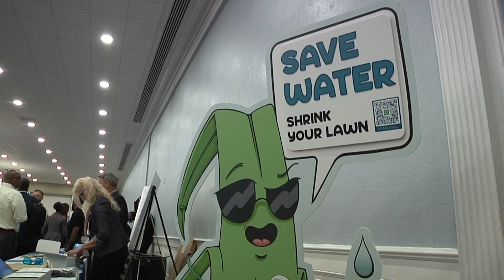Savannah PM: City Government Open House 7/7/24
Welcome to the Savannah PM recap, where transparency met accessibility in city governance! Revisit the highlights of our recent town hall and open house event that took place July 7, 2024. From engaging with city officials to learning about our comprehensive work plan for the year, Savannah PM was all about fostering direct connections between residents and their local government. Discover how we made a difference and empowered our community through meaningful dialogue and action.